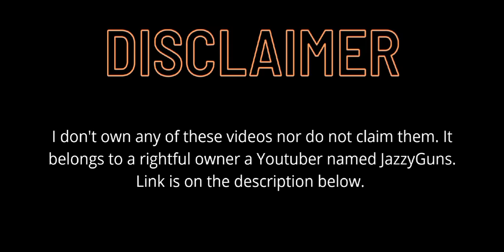JazzyGuns reacts to Kokichi Ouma during Class Trials (Part 1)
Back to a popular demand, I collected some scenes with Kokichi and gathered them in one video. I tried putting it all in one video but cannot due to insufficient space and part 2 will be posted soon. Anyways enjoy the video!

Of course the following clips aren't mine and rightfully owned by JazzyGuns, since I'm a simp of her, go follow and support her channel

I can't believe how many people loves Miu! I will make some content of her soon! TwT